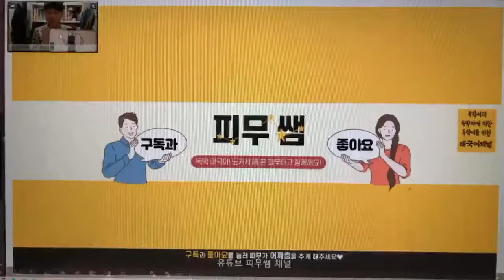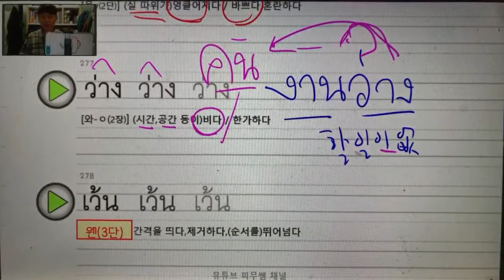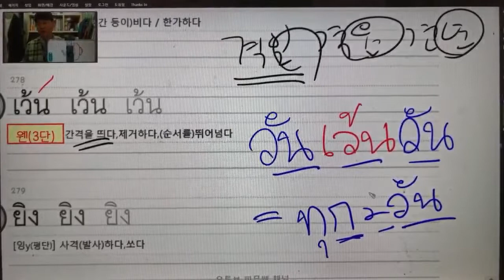[핵심만 콕] 67 DAY 우선순위 태국어 동사 365